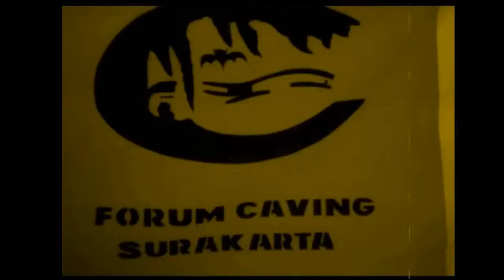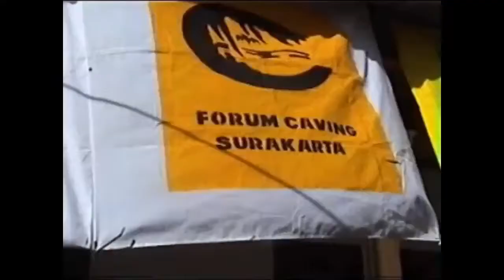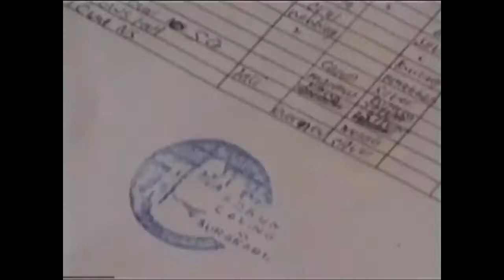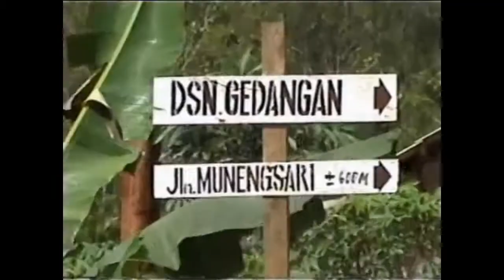EKSPLORE 1 FCS 2005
Kegiatan Eksplorasi dan Penelusuran Gua  #1
Forum Caving Surakarta Tahun 2005 di Kecamatan Giritontro Kabupaten Wonogiri

Anggota Perwakilan
Atwapala, Metala, Rechta, Giribahama, Dinamik, Ajustabrata, Mepa, Brahmamahardika, Arghadahana, Wapeala

Music
Packasz - What's up (4 Non Blondes cover) / Reggae version
Packasz - Buffalo Soldier by Bob Marley & The Wailers /cover
Bob Marley - _Jammin'_ Acoustic Loop Pedal Cover _LIVE_
Kopi Hitam Kupu-kupu Acoustic (Gitar Cover)